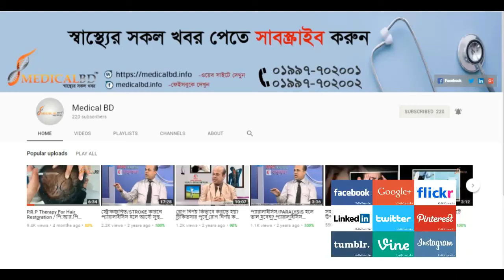ঘাড় ও মাজা ব্যথা রোগীরা যা করবেন। Neck and brow pain patients Solutions